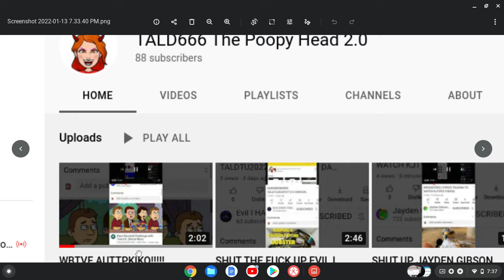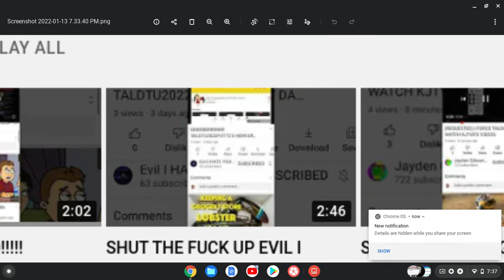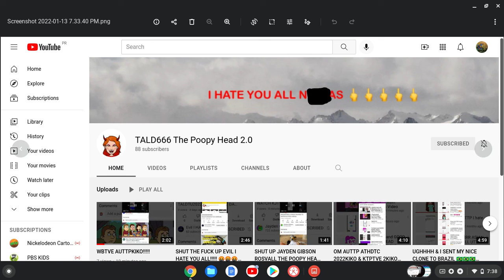My Rants S1 E6 TALD666 The Poopy Head 2.0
No Credit To @TALD666 The Poopy Head 2.0

Credit To @NTPTVE The NYE 2022 Fan AUTTP